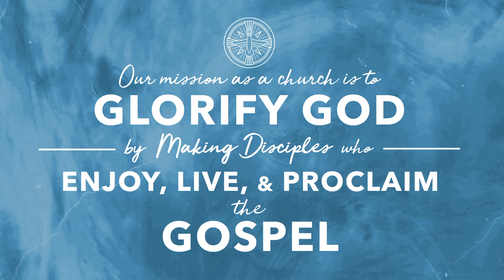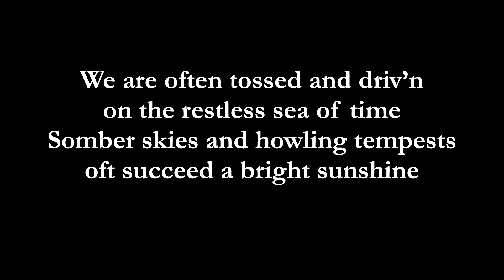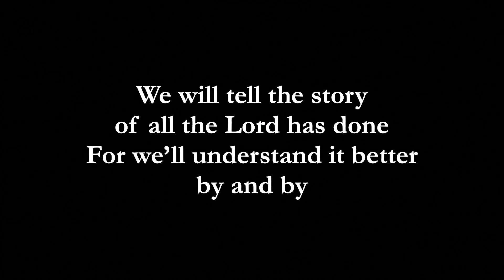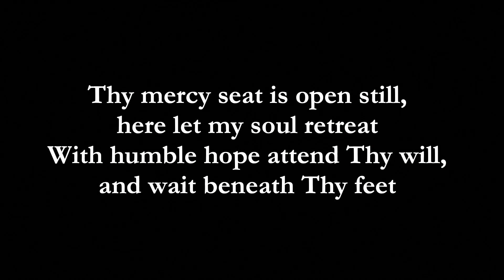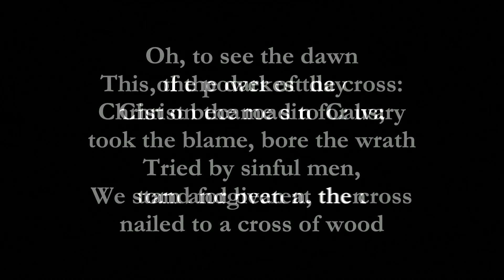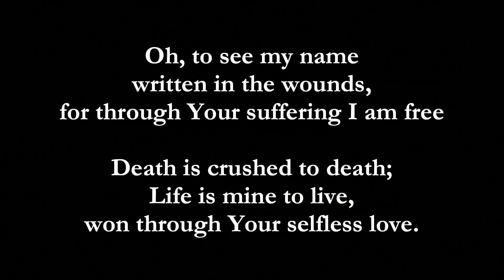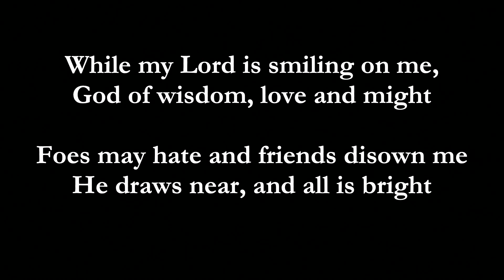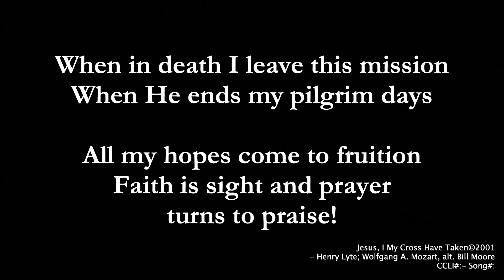Gathered Worship ::: August 20, 2023 (Part 1 of 2)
Romans 8:35-39 ::: Assurance of God's Love
Bert Daniel

Service start 3:04
Scripture reading 26:54
Sermon start 47:31

Full audio of this sermon is available or from your preferred podcast provider.